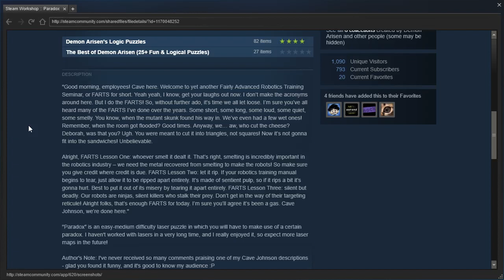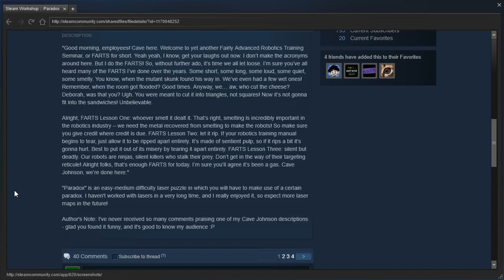Portal 2 PeTI - "Paradox" by Demon Arisen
Blind playthrough. Bootstrapping ftw!